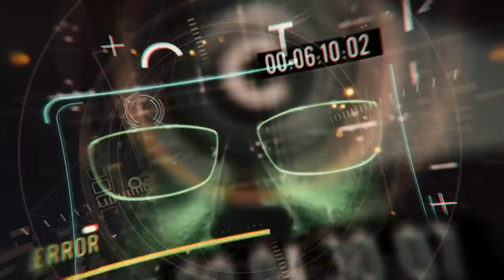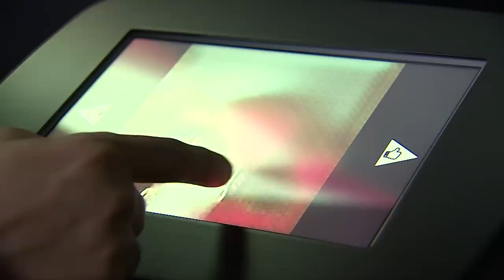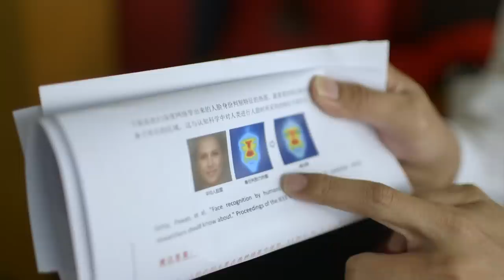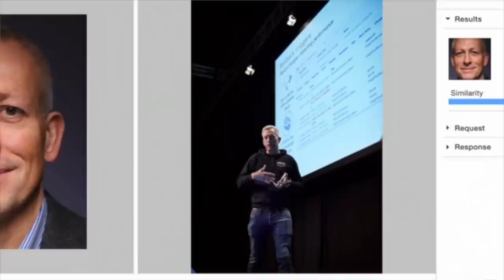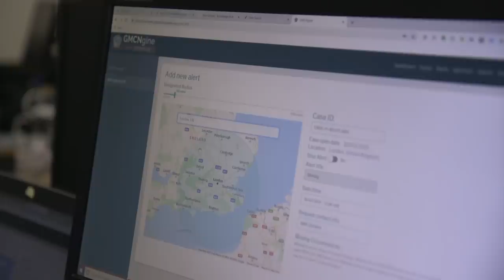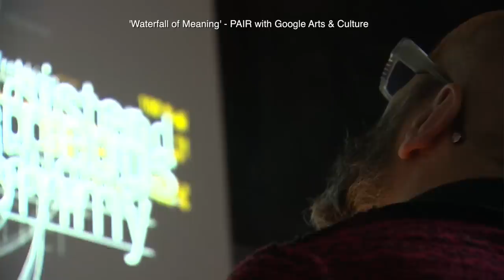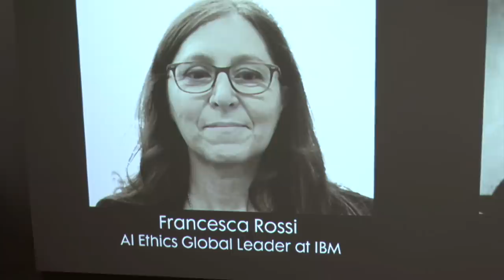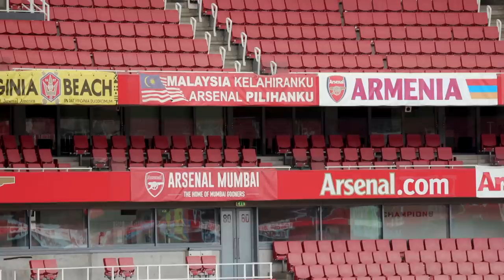آثار هنری ساخته هوش مصنوعی؛ کلیک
این هفته در کلیک سری به نمایشگاه «هوش مصنوعی: ورای انسان» می‌زنیم، خواهیم دید که فناوری تشخیص چهره چطور گمشده‌ها را پیدا می‌کند، هدست Quest تازه‎ترین محصول شرکت اوکولوس را بررسی می‌کنیم و می‌بینیم اینتل چه تحولی در تماشای مسابقات ورزشی به وجود می‌آورد.